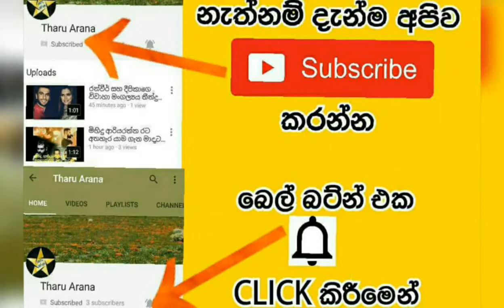මේ..ඔයා යටට ඇදලද ඉන්නේ . PIYUMU දෙන ආතල් එක බලන්න[video]